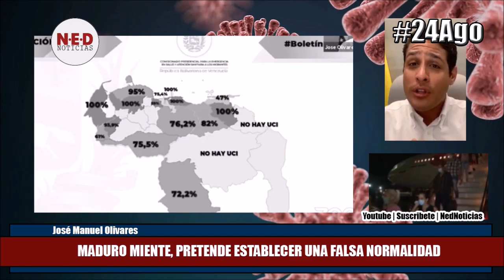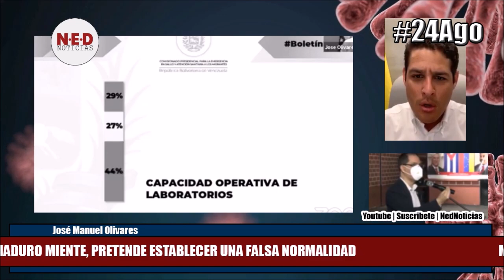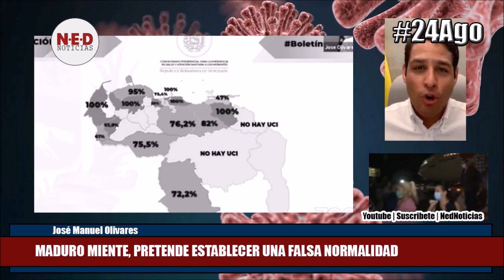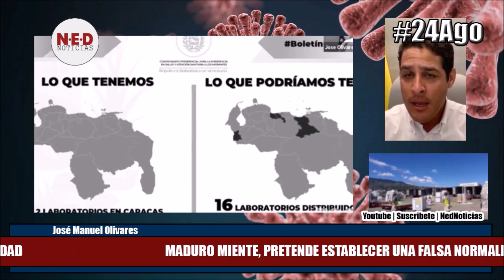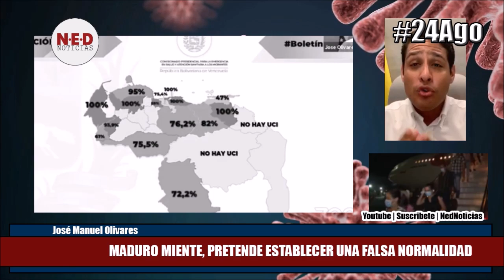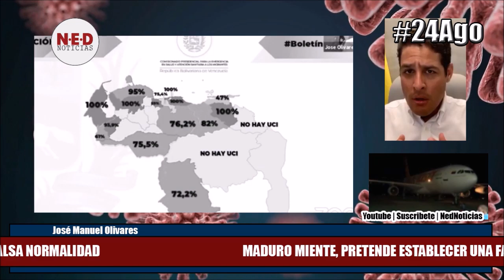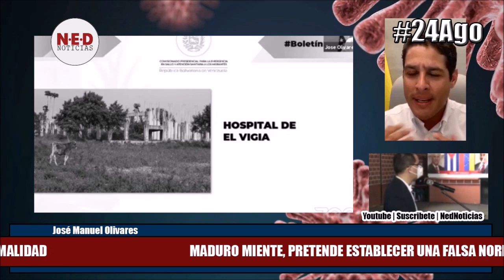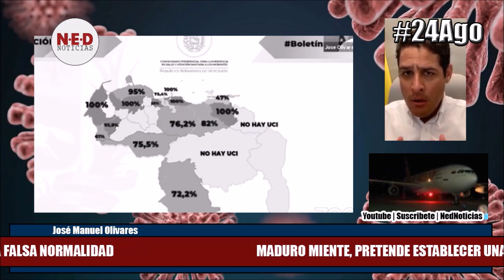MADURO MIENTE, PRETENDE ESTABLECER UNA FALSA NORMALIDAD 24AGO José Manuel Olivares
Jose Manuel Olivares | @joseolivaresm
Boletín de la Verdad Covid-19 en Venezuela